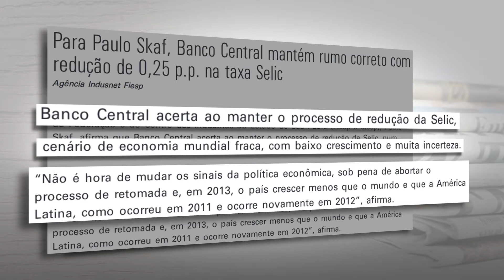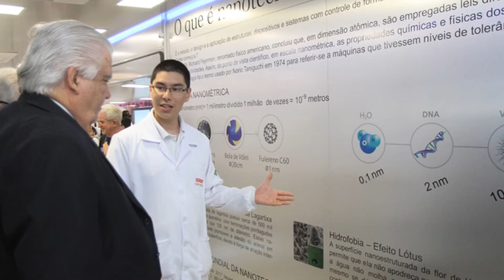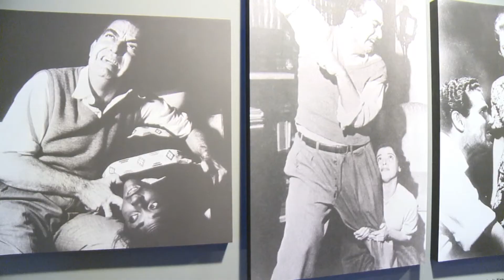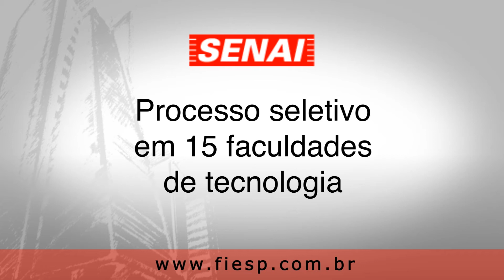Aconteceu no Ciesp: 05/10/2012 a 21/10/2012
Retrospectiva dos eventos realizados na Fiesp e no Ciesp de 05 de outubro a 21 de outubro de 2012.